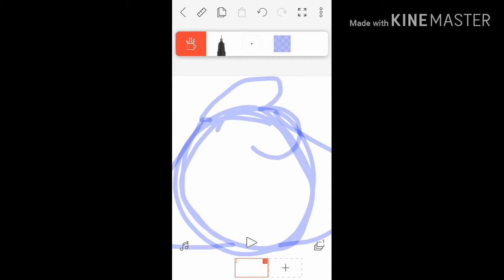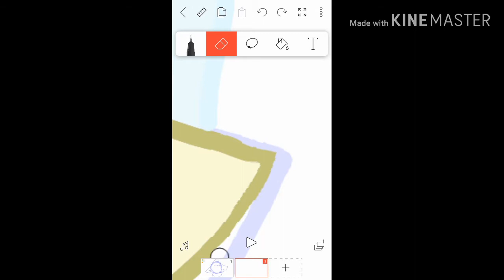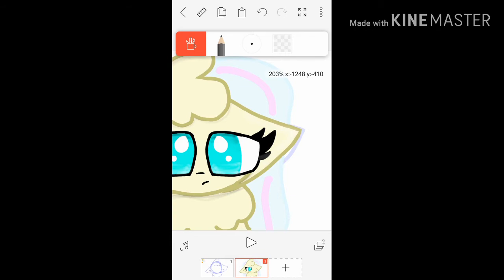Drawing my OC as a Cat! [Speedpaint]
I could have done better tho...